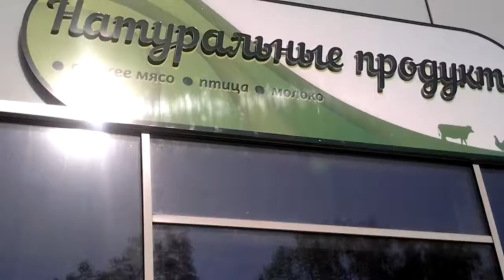6 августа 2016 г.